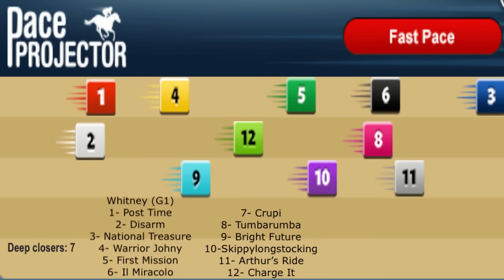Whitney Stakes and Saratoga Derby top picks on HorseCenter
This week on HorseCenter Brian Zipse and Matt Shifman analyze and offer top picks for another big Saturday at Saratoga with a big field in the Grade 1 Whitney Stakes led by National Treasure, as well as 3-year-old turf horses in the Grade 1 Saratoga Derby.